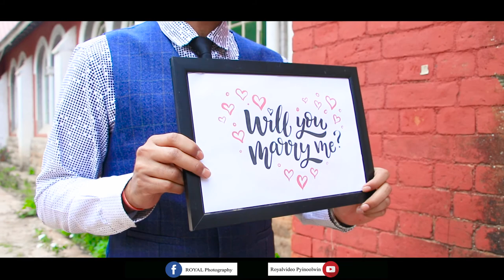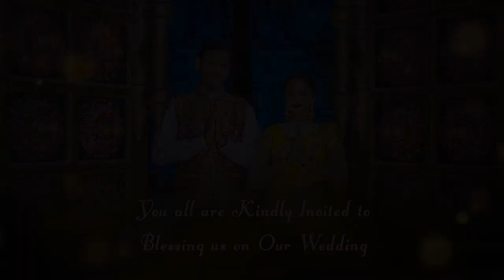Parhat & Soni Prewedding Video from Royal Wedding Photography myanmar